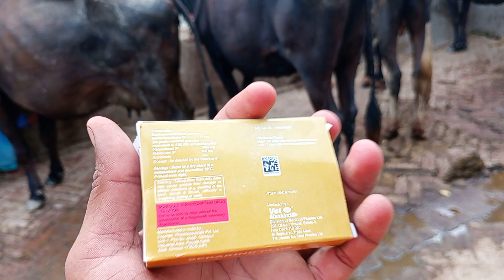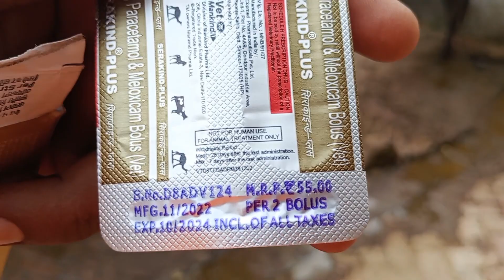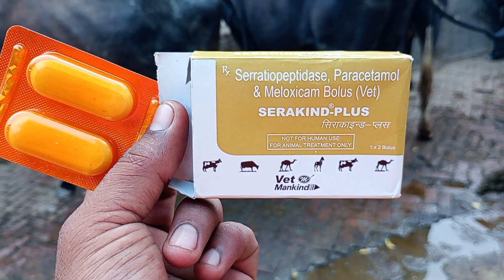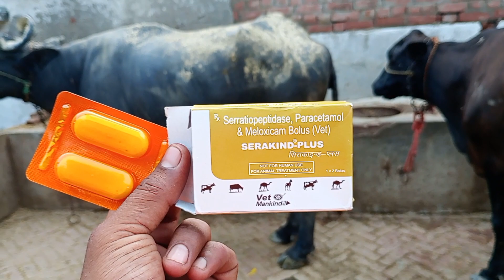Use vetenary SERAKIND - PLUS Bolis || Serratiopeptidase, paracetamol & Meloxicam Bolus || Mankind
Use vetenary SERAKIND - PLUS Bolus || Serratiopeptidase, paracetamol & Meloxicam Bolus || Mankind

पशु का सूजन कम करें
पशुओं में किसी भी प्रकार की सूजन कम करें
पशुओं के पैर में सूजन हो गया कैसे सही करें
पशुओं की गर्दन में सूजन हो गया कैसे सही करें
पशुओं की आंख में सूजन हो गया कैसे सही करें
पशु को बुखार हो गया कैसे सही करें
जानवर का बुखार सही कैसे करें
पशुओं का बुखार कम नहीं हो रहा है क्या करें
पशु का बुखार सही कैसे करें
पशुओं में किसी भी प्रकार की दर्द हो कैसे सही करें
पशु का दर्द सही कैसे करें
पशु दर्द में है कैसे सही कैसे करें

use vetenary SERAKIND plus bolus
use cattle SERAKIND plus bolus
SERAKIND plus bolus
SERAKIND plus
animal fever treatment
animal pain treatment
animal swelling treatment
pashu ka bukhar Sahi kaise kare
pashuon ka bukhar Sahi karne ka Tarika
Serratiopeptidase
paracetamol
Meloxicam Bolus
Serratiopeptidase, paracetamol & Meloxicam Bolus